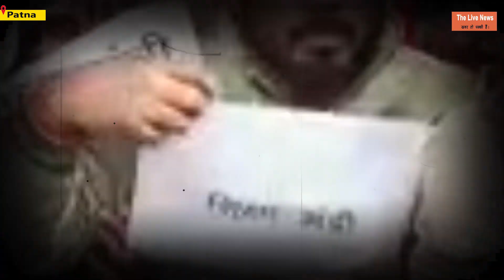CTET पास छात्रों ने भैंस पर बैठकर RJD Office के सामने किया धरना प्रदर्शन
@thelivenews राजद ऑफिस के सामने CTET पास छात्रों ने नौकरी के लिए धरना प्रदर्शन किया वो भी लालू यादव के स्टाइल में भैंस पर बैठकर

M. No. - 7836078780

CAREER POWER adda247 RPS MORE DANAPUR PATNA . FRESH BATCH AVAILABLE FOR
BANK/SSC/RLY/CTET

You can also visit on this link.